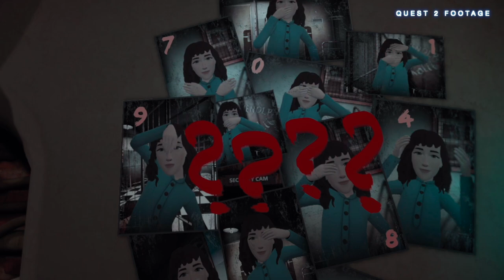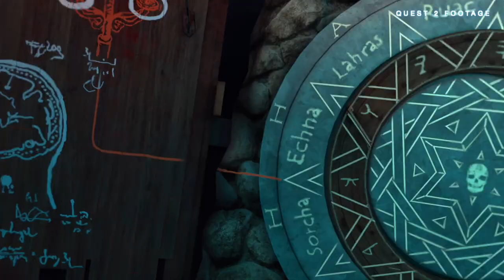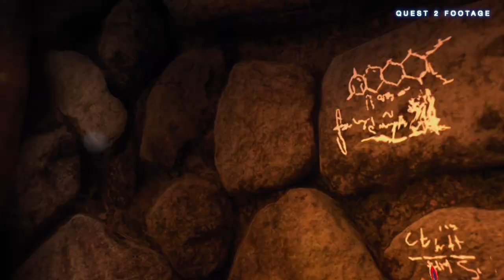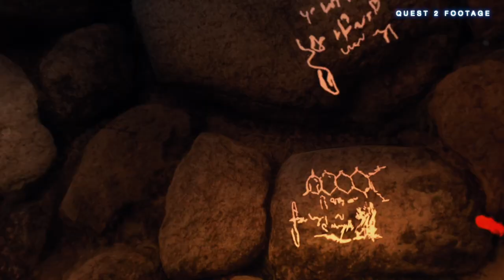Rooms of realities GAMEPLAY on Quest 2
0:11 Chapter 02 - Grand Chamber
21:40 Chapter 03 - In the shadow of the Pyramids
1:16:16 Chapter 04 -The Hospital
1:34:28 Chapter 05 -  The Cave
2:05:18 Chapter 06 - The Forsaken asylum
2:13:45  Chapter 07 - The Engine Room
2:43:48  Chapter 08 -

If you are thinking to buy a Meta Quest Headset, please consider using my referel link below, it means when you buy your headset,  we both get a $30 Meta Quest Store credit after you have activated your headset.
It costs you no extra, but we both Gain a little.